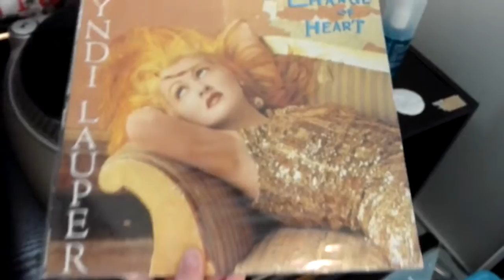Cyndi lauper - change of heart (maxi 33 t 1986)